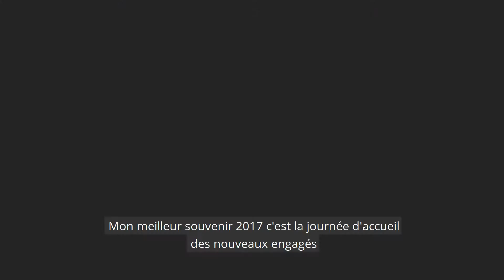L’année 2017 vue par Elisabeth Masurel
[❄Calendrier de l’Avent – Jour 6] Elisabeth Masurel, directrice Service de gestion des ressources humaines, vous livre son meilleur souvenir 2017 !
✔ L’UCL est le deuxième employeur du Brabant wallon. Notre prochain·e collaborateur·rice, peut-être vous ?